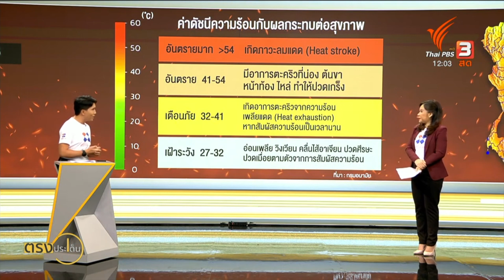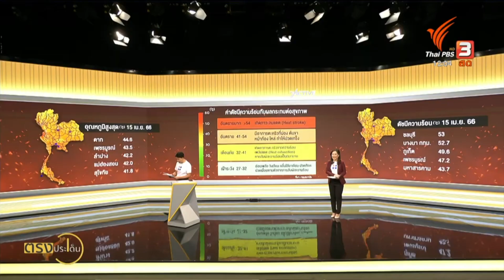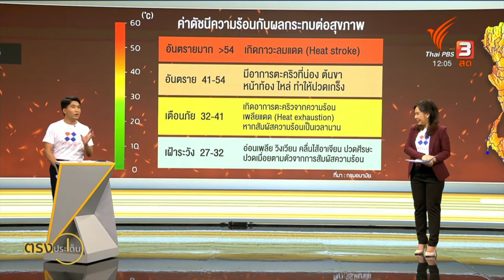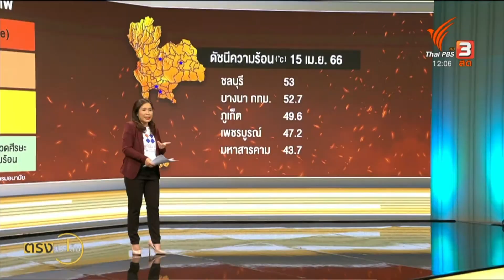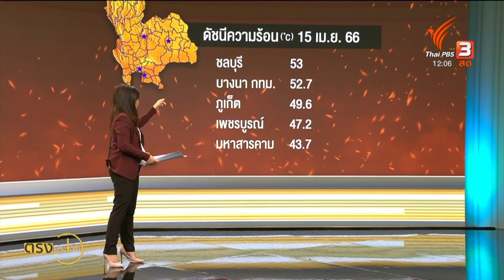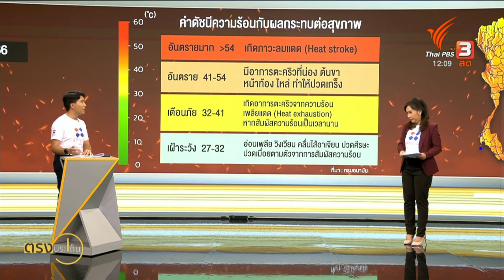ไขข้อข้องใจ ทำไมต้องรู้ดัชนีความร้อนและผลกระทบ I ตรงประเด็น 27 เม.ย. 66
วันนี้(27 เมษายน 2566) ถือเป็นครั้งแรกของปีนี้ที่กรุงเทพมหานคร จะเกิดปรากฎการณ์ พระอาทิตย์ตั้งฉาก ในเวลา 12 นาฬิกา 16 นาที สั่งเกตดี ๆ ถ้าเรายืนกลางแดดในช่วงเวลานี้เงาจะตกอยู่ใต้วัตถุพอดี หลายคนถามว่าจะเป็นวันที่ร้อนที่สุดหรือไม่
ตอบได้ว่าไม่เสมอไป เพราะว่ารอบนี้ กทม.ยังคงได้รับอิทธิพลจากพายุฤดูร้อน ที่ยังมีเมฆปกคลุมในหลายพื้นที่ จึงทำให้ กทมและหลายจังหวัดอาจไม่ร้อนที่สุด.
ชณะที่ช่วง เมษายน ถึงพฤษภาคม เป็นช่วงที่ดวงอาทิตย์มาโคจรอยู่ในตำแหน่งตั้งฉากกับประเทศไทย เริ่มจากภาคใต้ ที่อำเภอเบตง จังหวัดยะลา 4 เมษายน ที่ผ่านมา จากนั้นก็จะไล่ลำดับมาเรื่อยๆ ไปจนถึง อำเภอแม่สาย จังหวัดเชียงราย ในวันที่ 22 พฤษภาคม 2566 นี้
ขณะที่วันนี้ก็ตั้งฉากที่ กทม. 12.16 นาที